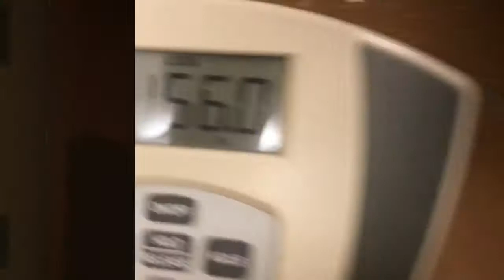SUNDAY MORNING CHEST WORKOUT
"Easy" by The Commodores
"Who Are You" by The Who
The Walsh brothers wake up peacefully then Izik goes to the gym and destroys chest. They run into some fans after... shoutout to them...